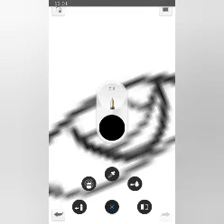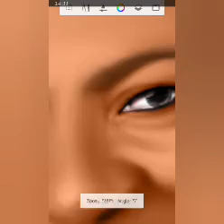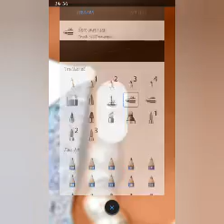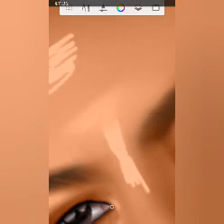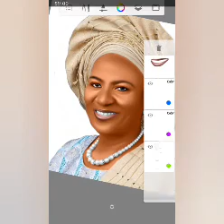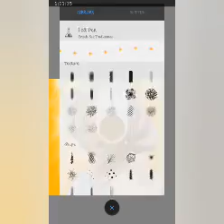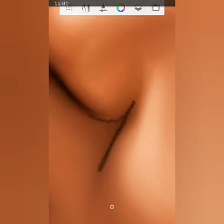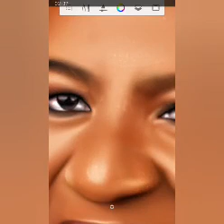How to smudge- contuniation || for beginners